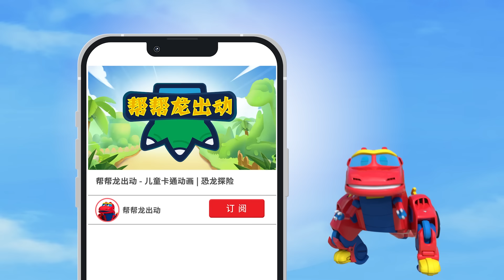《幫幫龍探險先鋒1》| EP23 災厄來臨 | 動畫 | 兒童卡通 | 恐龍 | 探險 | Dinosaur Cartoon | Go Go Dino Guardians | Hero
💥幫幫龍全新形態酷炫登場，萌寵恐龍皮皮激萌來襲，快來一起見證巨龍石的神秘力量吧！